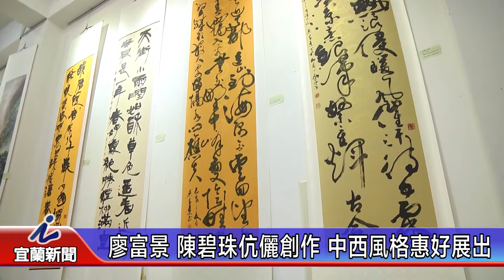廖富景 陳碧珠伉儷創作 中西風格惠好展出